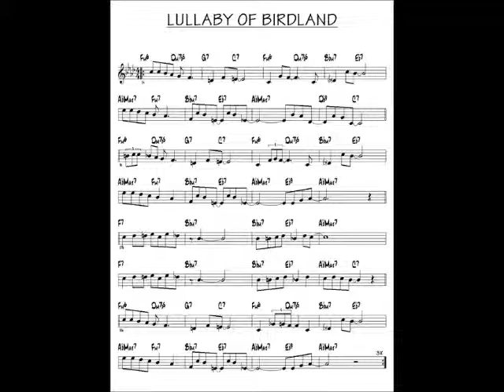Lullaby of birdland - voce P. Fregnan - pianoforte M. Dellapiana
Lullaby of birdland
voce Patrizia Fregnan
pianoforte Mario Dellapiana
live Francia 2004